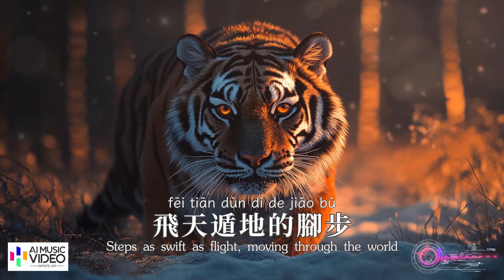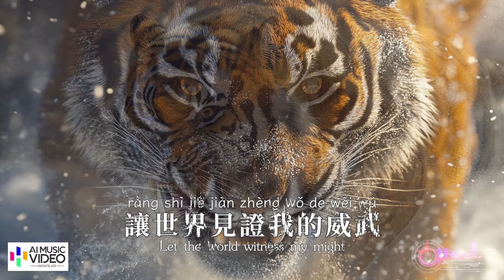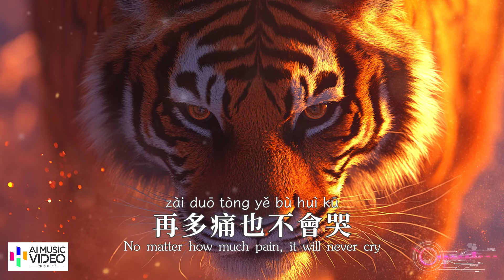【高清MV】蘇譚譚 Su Tantan - 虎（繼《戰馬》之後又一力作）【Pinyin + Eng Sub | AI音樂視頻 | 繁體拼音英文動態字幕】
@ai_mv  AI音樂視頻與您分享好聽的華語年度精選熱門新歌♫ : 蘇譚譚演唱的《虎》+ 中文繁體拼音英文動態字幕 pinyin lyrics + Eng Sub 音樂MV 高清畫面 精心製作 在大屏幕上觀看效果最佳

🎵 @ai_mv AI Music Video presents: A stunning Mandarin hit of the year! 🎤 Su Tantan performs "Tiger" with Traditional Chinese Pinyin lyrics + Eng Sub 🎶 Watch this beautifully crafted music MV in high definition for the best experience—perfect for large screens! 🎧✨

歌詞 / Lyrics：

蘇譚譚 Su Tantan - 虎 Tiger

作詞：崔偉立
作曲：崔偉立

降生在千里冰封的國度
穿越重重的迷霧
走過那森林山谷
生是天賜給的禮物
變幻的星辰是我的眉目
飛天遁地的腳步
聽江河滔滔作鼓
伴我一生精彩演出
驕傲的虎從來都不怕輸
再多痛也不會哭
沒人能讓我臣服
無冕之王向來孤獨
荊棘遍布開滿薔薇的路
再多風雨在沿途
不畏那艱難險阻
讓世界見證我的威武
穿越重重的迷霧
走過那森林山谷
飛天遁地的腳步
聽江河滔滔作鼓
再多痛也不會哭
沒人能讓我臣服
再多風雨在沿途
不畏那艱難險阻
虎從來都不怕輸
再多痛也不會哭
沒人能讓我臣服
再多風雨在沿途
不畏那艱難險阻

* Born in a land of ice and snow for thousands of miles
Traversing through layers of mist
Walking through forest valleys
Life is a gift from the heavens
The changing stars are my eyes
Steps as swift as flight, moving through the world
Listening to the roaring rivers like drums
Accompanying my life’s brilliant performance
** The proud tiger has never feared defeat
No matter how much pain, it will never cry
No one can make me submit
The uncrowned king is always lonely
The path covered with thorns is also blooming with roses
No matter how much wind and rain along the way
I am fearless of the hardships and dangers
Let the world witness my might